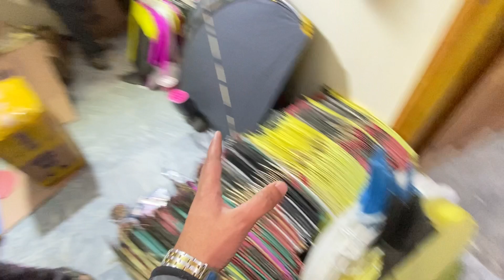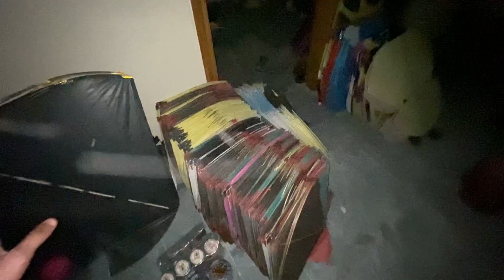Kite shop py punjab ky customer ana shrou itni zada rash😳unlimited kite parcel🔥basant stock 2023😱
Ammad kites maker & whole saler kpk
 ,Chemical making ,dour making ,hand made varity
Pakistan bigest karborii patng bazi kpk Abbottabd
Delivery All over pakistan & out of country
0.22 varity available
100% Trusted Dealer
1st shift order number
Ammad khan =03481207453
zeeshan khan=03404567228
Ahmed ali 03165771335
second shift order
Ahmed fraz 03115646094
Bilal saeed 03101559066